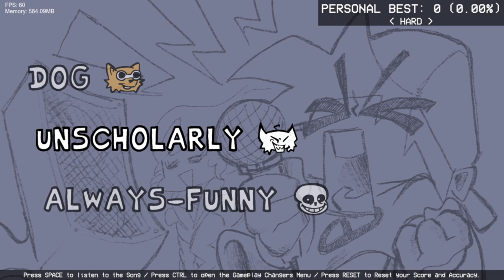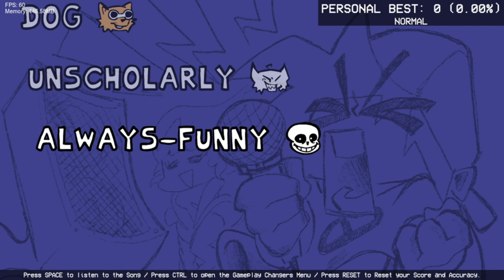Friday Night Funkin' Vs Trash-Squad (ft. sans) DEMO (FNF/Mod/Hard)